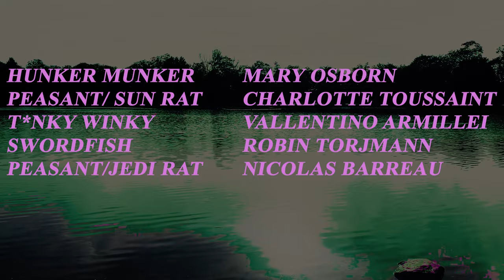Boroky - 200% Speed Hunker Hunker (GO!)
Hunker Munker played by Mary Osborn
Peasant/Sun Rat played by Charlotte Toussaint
T*nky Winky played by Valentino Armillei
Swordfish played by Robin Torjmann
Peasant/Jedi Rat played by Nicolas Barreau
Badboroky/Sir Hideous Playful played by Toby Graham
Normal Boroky Boroky/Auntie Redemption played by Toby Graham

DOP & Camera Operator - M’s Biaud
Assistant DOP and Camera Operator - Alice Chance

Special thanks to:
Callum McCrow
Amine Allali
Alice Chance

Written, directed, and edited by Toby Graham
Music and lyrics written, performed, produced, mixed and mastered by Toby Graham

Lyrics:
rivers are a lidless eye, a cavern in a wing where colours run toward a billion-dollar goatherd:
the quaintest interface, the influencer who remembered your baby’s name,
the mouse with the cute scythe who will always ask after your family
good with cheese, rough and tumble, new religion! Good with cheese, rough and tumble, new
religion!
Hunker Munker
sent me skunk-uh
pretty avuncular
better than a rat
Hunker Munker
down in the bunker
who woulda thought her
mood would go flat
go!
feel the river bed
soft pillow under head
draw a limit round your dread

treasure treasure
immeasurable measure
a river of gold such as no one had seen
treasure treasure
a swordfish at leisure
sufficient to make every farmland go green
go!
go!
feel the mother’s glare
frustration not despair
it’s belief you can do better
rivers come and rivers go
but don’t dry ‘em up on purpose
no don’t muddy up the surface
coz you think you don’t deserve it
rivers change coz rivers flow
coz you’re so afraid of hurting

Tinky Winky
played with a slinky
til he got stinky
time for a bath
go!
go!